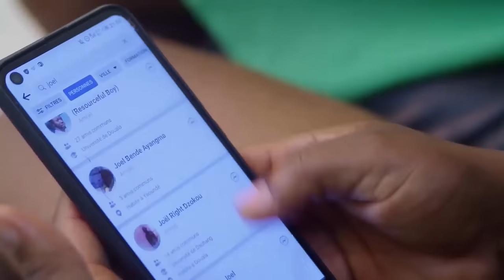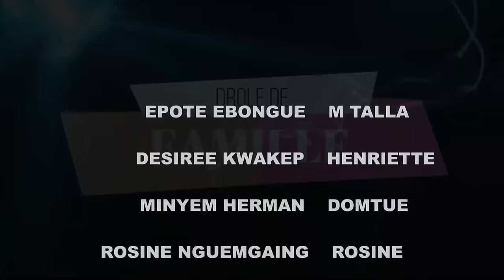DRÔLE DE FAMILLE PARTIE 6